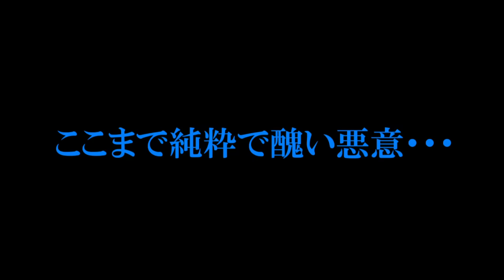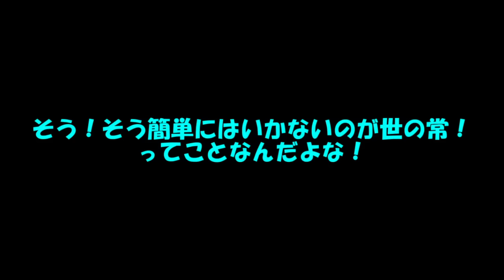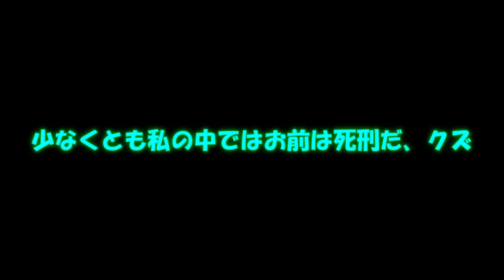専属神篇第3幕東京異変264話「虚構の反逆者」